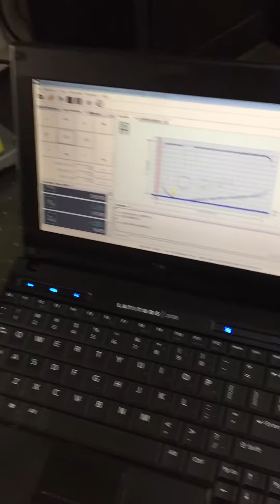CNC3018/4418 Cutting my Aluminum Key Fob